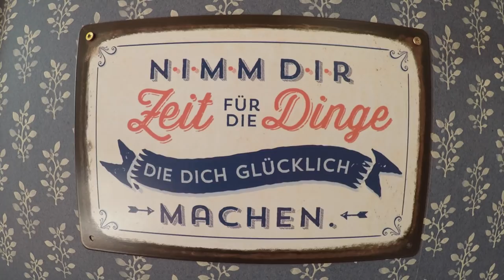Endlich mal entspannen - Eine löwenstarke Familie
Am Wochenende waren wir mit der ganzen Familie im Familienhotel Rookhus. Und es war wirklich super toll: Für die Kinder gab es großartiges Programm, Essen und Service waren weltklasse und wir konnten uns richtig entspannen.